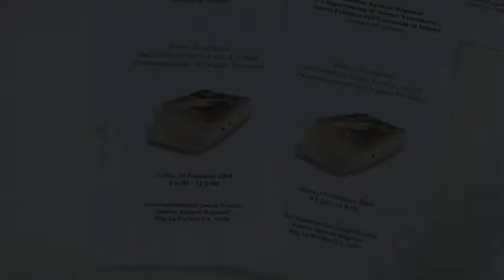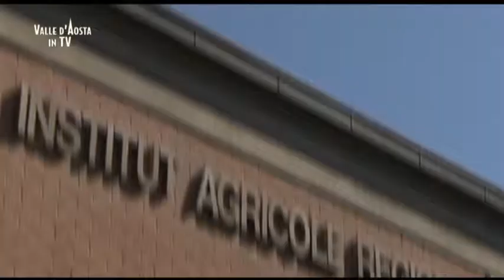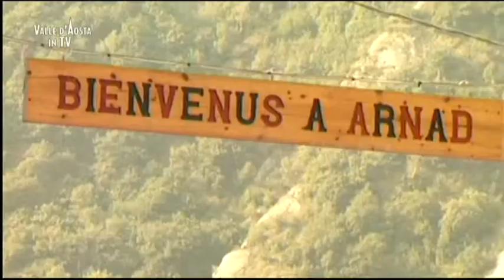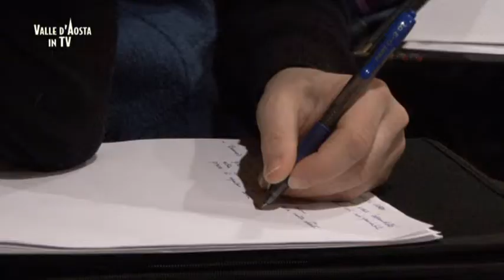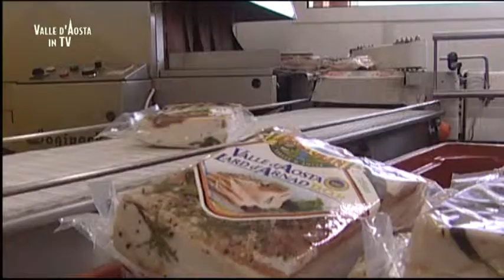Prove di salatura del Lardo d'Arnad DOP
Ricercatori sperimentano la salatura del Valle d'Aosta DOP Lardo d'Arnad